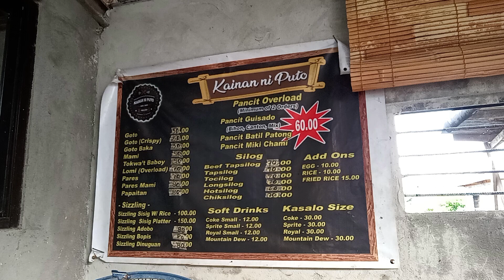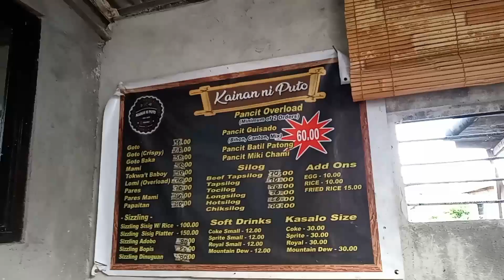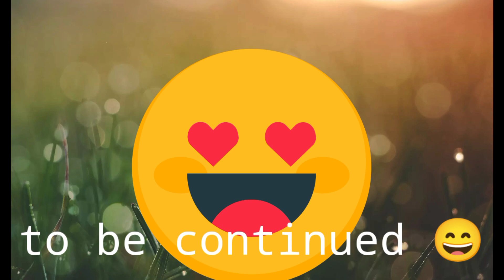exploring to Nueva Ecija 01@Mjanecraig0913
lumibot kami. kain ng lugaw diretso sa tatay kong pogi. @janecraig